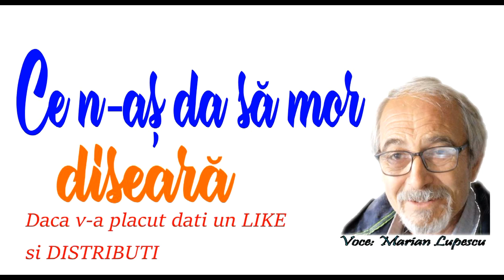Am fost om cu ganduri multe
COVER muzica populara de valoare